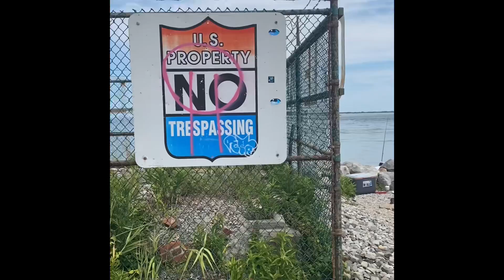Walking cable crossing orient point ny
Walking along the water to end of north shore Long Island NY in orient point. What a breath taking view of water surrounding you. Great place to sit and enjoy lunch.